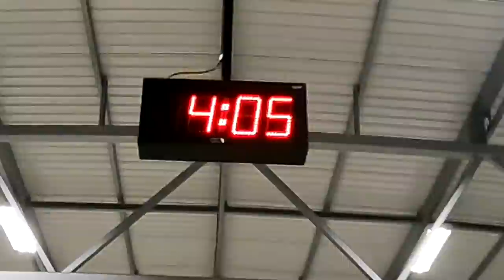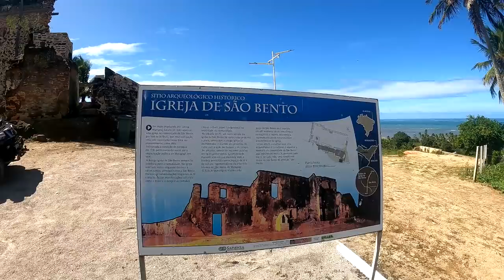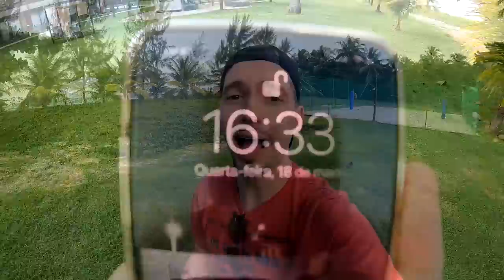ANDEI DE JETSKI em ALTO MAR NA VIDA REAL!!! (Vlog)